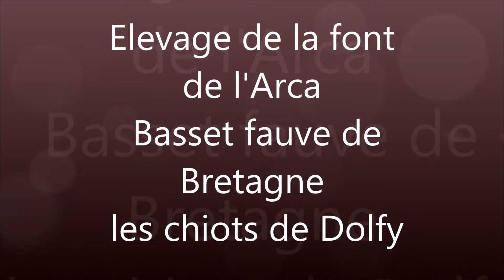Chiots de Dolfy 43 jours( basset fauve de Bretagne)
les chiots à 43 jours ont depuis une semaine rejoint le chenil avec les grands un petit escalier de fortune en brique pour entrer dans la niche